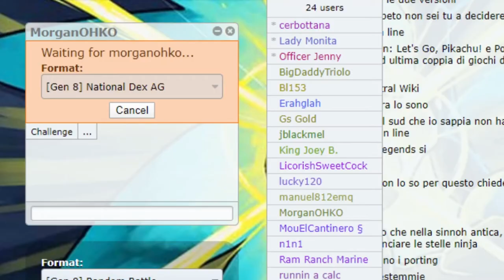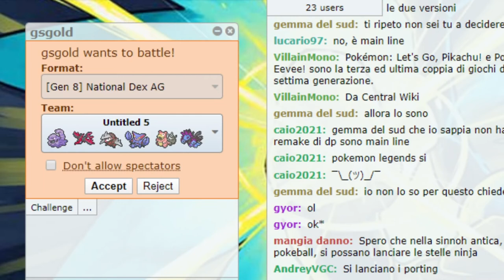Kanto Files: Muk - PokeDippys Podcast